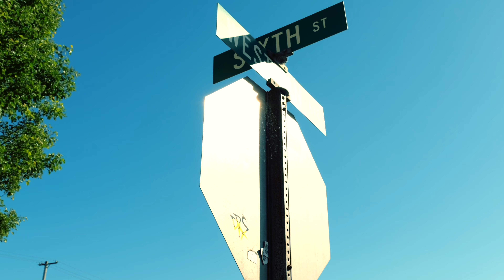BE OK (Official Music Video) ft. Jessica Harper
BE OK ft. Jessica Harper

LET"S CONNECT!